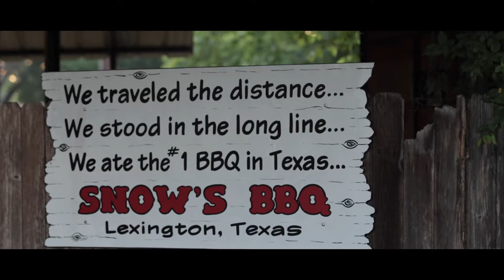Shining a Light on The Lone Star | Texas BBQ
"If you don’t enjoy your work, your unhappy with what you are doing, more than likely you won’t be much of a success. For me, with the BBQ, it’s the tender loving care that I can put into it…" Tootsie Tomanetz, Pitmaster - Snow’s BBQ, Lexington, Texas.

Our first of three “Shining a Light on the Lone Star” Texas based short-film profiles revealing the woman behind the smoke at one of the state's premiere BBQ establishments.

Still images and more on the production on the JCP Blog